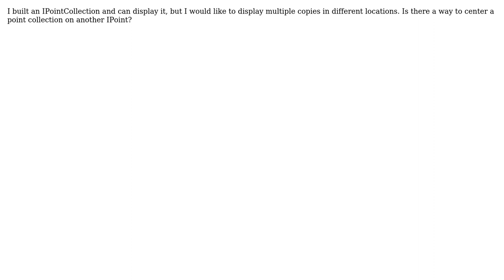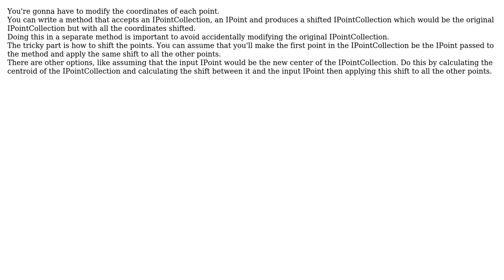GIS: Is there a way to center an IPointCollection? (2 Solutions!!)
GIS: Is there a way to center an IPointCollection?

With thanks & praise to God, and with thanks to the many people who have made this project possible! | Content (except music & images) licensed under CC BY-SA | Music | Images & others | With thanks to user patrick user Jay Cummins user Amr and the Stack Exchange Network Trademarks are property of their respective owners. You are responsible for your own actions.